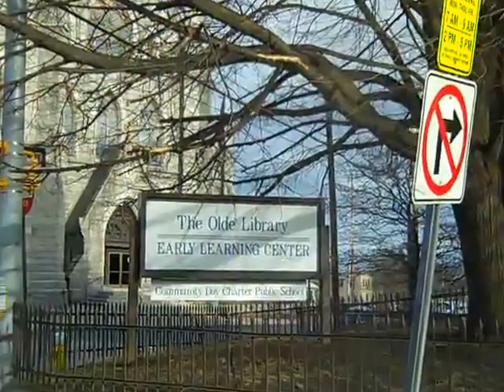Traveling South into Lawrence, MA 2013